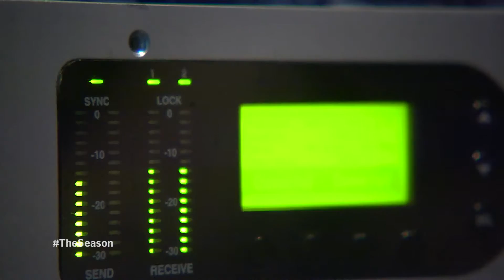SEC Media Days: Episode 1 (2015)